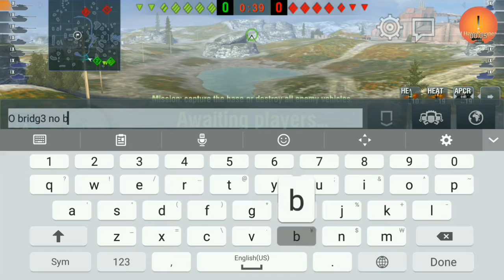World of Tanks Blitz E50M Flanking and Why Others Dont Use Flank?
Flanking maneuver with E50 M on Blitz.

Sometimes flanking is effective aometimes its not but why not try from time to time.   Clearly in this map most of the enemies are heavies so you would expect them to go the heavy zone.   Why not use it as an advantage rather than facing head on and losing hit points.

It worked in my favor this time.